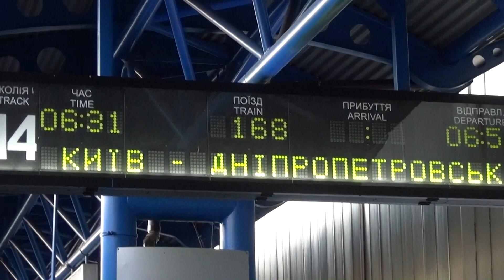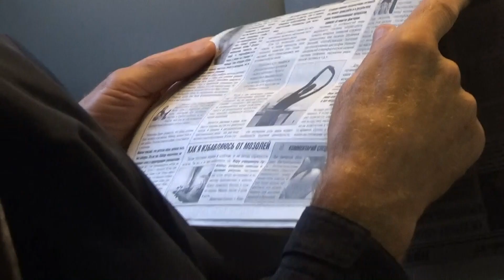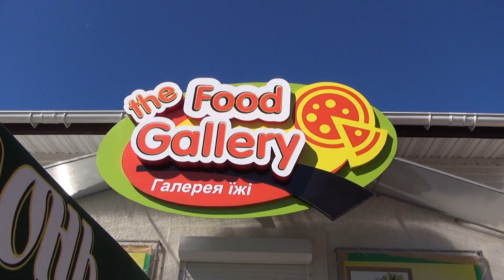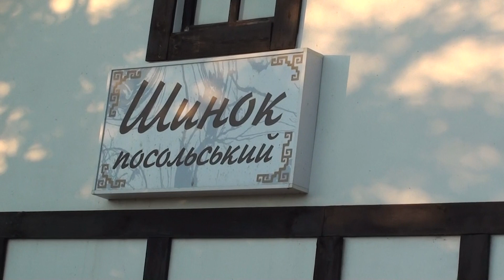Чёрный лес Черкащина - 1 день (велопокатушка).